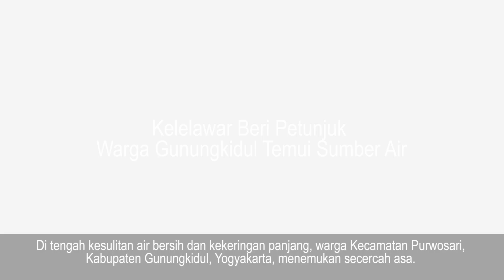Kelelawar Beri Petunjuk Warga Gunungkidul Temui Sumber Air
Di tengah kesulitan air bersih dan kekeringan panjang, warga Kecamatan Purwosari, Kabupaten Gunungkidul, Yogyakarta, menemukan secercah asa. Harapan tersebut muncul setelah Jumakir seorang warga yang tengah mencari kelelawar dengan tiga rekannya malah menemukan sumber air bersih.
Menurut informasi yang dikutip dari laman Jawapos.com, Kepala Dusun Blado, Desa Giritirto, Kecamatan Purwosari, air yang ditemukan itu cukup jernih, dengan jumlah debit yang lumayan besar.
Setelah temuan sumber air itu, warga pun telah mulai mengambilnya. Meski kondisi medannya cukup sulit, karena masih terjal.
Untuk mengambil air bersih tersebut, warga harus merangkak selama 20 menit di dalam lorong gua untuk mencapai sumber air itu.
Sementara ini, warga masih bersusah payah untuk mengambil air tersebut secara manual menggunakan jerigen lantaran upaya menyedot sumber air dengan pompa listrik, masih gagal.
Keberadaan sumber air tersebut, sedikit banyak telah membantu warga terutama saat menghadapi bencana kekeringan yang dirasakan setiap tahunnya.
berdasar atas temuan sumber air itu , Camat Purwosari juga berencana berkoordinasi dengan pihak terkait. Supaya ada upaya penelitian terkait debit airnya.
Luar biasa bukan, sampai ketemu lagi ti topik selanjutnya. Jangan lupa senyum hari ini.